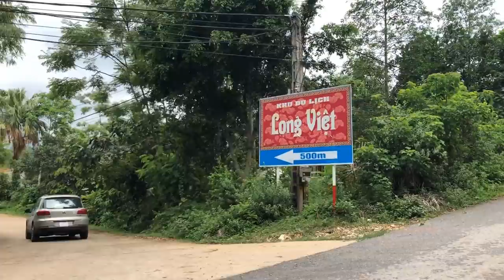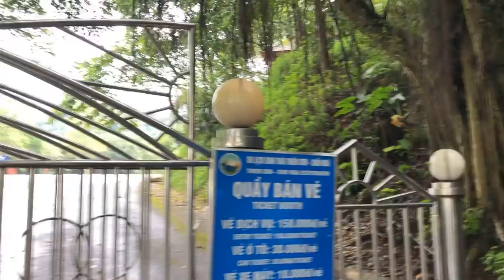Thiên Sơn Suối Ngà đi tắm suối tập 1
Thiên Sơn Suối Ngà 2018 | Đi tắm suối thiên sơn suối ngà hè 2018 mát lạnh, địa điểm du lịch trong ngày gần hà nội

Chào các bạn, Tôi là SÁNG, Tôi ở Hà Nội, ước mơ của tôi là được đi khắp nơi, thử các món ăn mới lạ dân dã. Nhất định nếu tôi đi, sẽ làm video để các bạn cùng thưởng thức.

Những món đặc sản chất lượng nhất định tôi sẽ mang về chia sẻ cùng các bạn (BÁN).